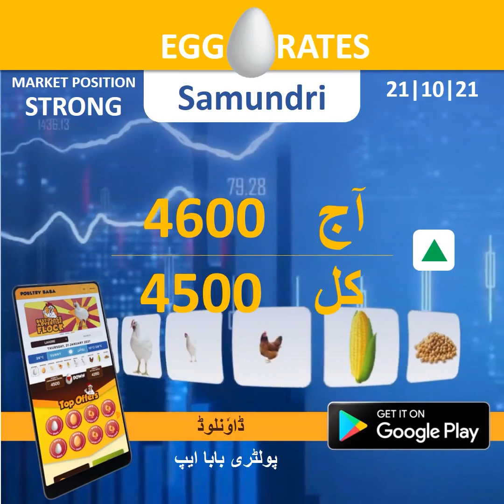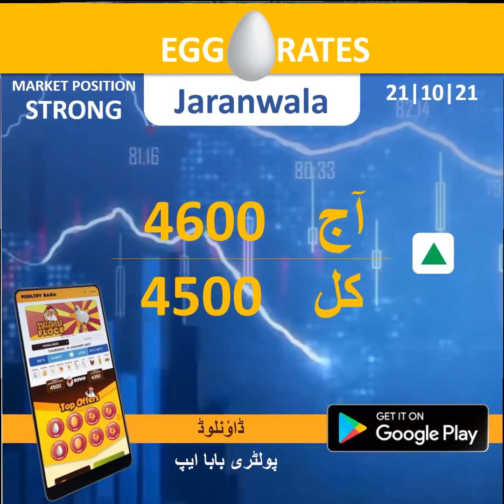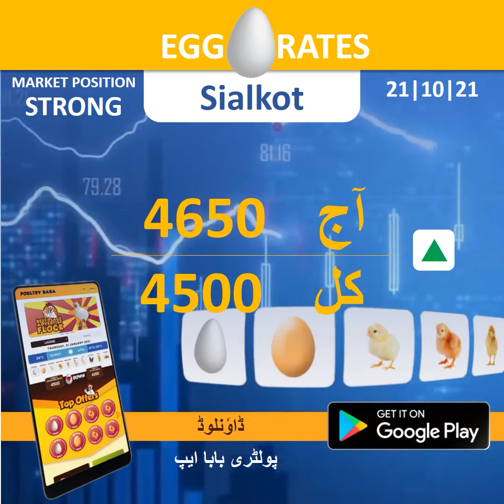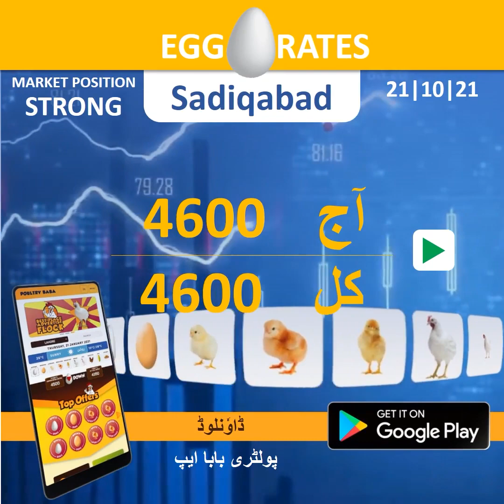Egg rate position 21 October - 2021 - Daily egg rates Poultry rates Egg business in Pakistan